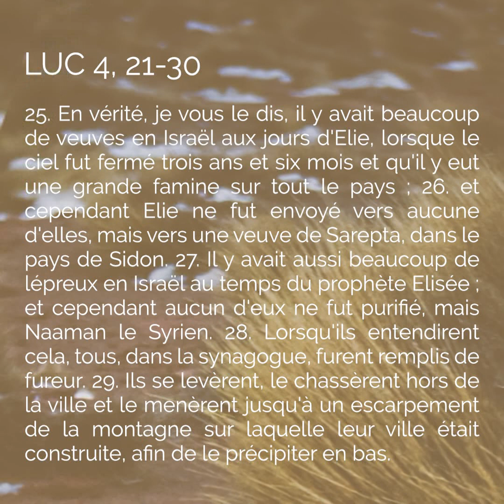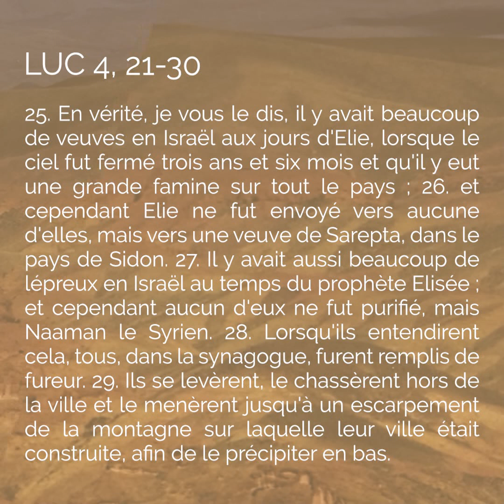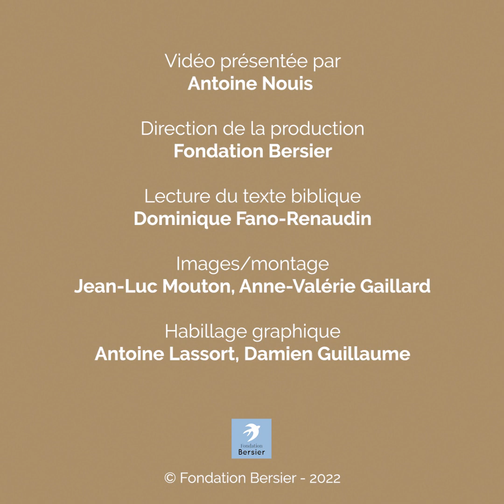L’exemple d’une veuve et d’un lépreux. Luc 4, 21-30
L’exemple d’une veuve et d’un lépreux. Les habitants de Nazareth ne vont pas recevoir la grâce annoncée par Jésus. Ils vont trouver une stratégie d’évitement, ils contester sa personne au lieu de se laisser interroger par sa parole.

Allez directement aux chapitres :
00:00 : Générique
01:20 : Lecture de Luc 4, 21-30
01:33 : Introduction
02:18 : Points d'exégèse
03:51 : Actualisation
07:15 : Illustration

Image d'illustration miniature YouTube : Jésus lit Isaïe à la synagogue de Nazareth. Fresque du monastère de Visoki  Decani, au Kosovo.

► Qui sommes nous ? Campus protestant est une plateforme pour éclairer les enjeux du monde d’aujourd’hui à la lumière du message de la Bible.